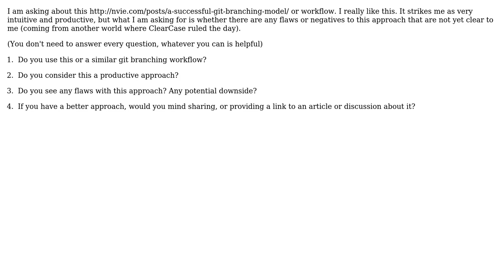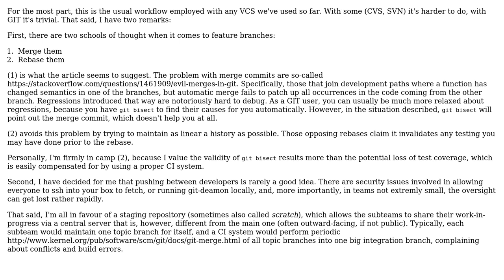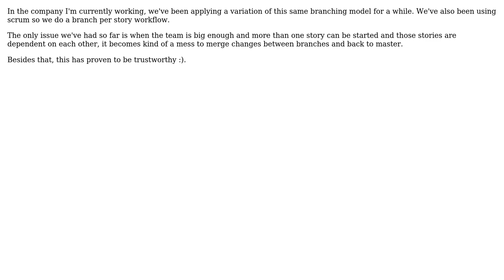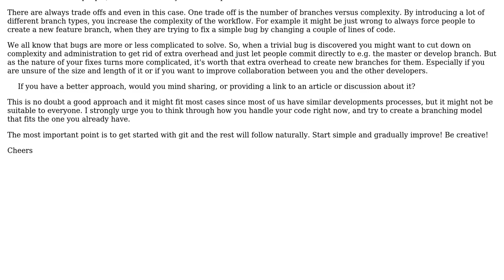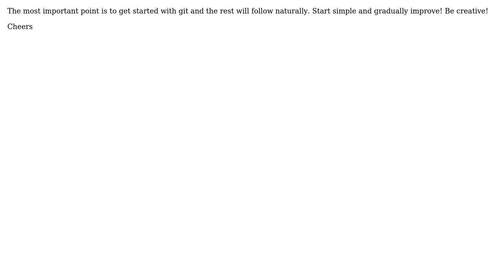Software Engineering: Are There Any Flaws With This Git Branching Model? (5 Solutions!!)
Software Engineering: Are There Any Flaws With This Git Branching Model?

With thanks & praise to God, and with thanks to the many people who have made this project possible! | Content (except music & images) licensed under CC BY-SA | Music | Images & others | With thanks to user Todd Hopkinson user Ikke user Edgar Gonzalez and the Stack Exchange Network Trademarks are property of their respective owners. You are responsible for your own actions.